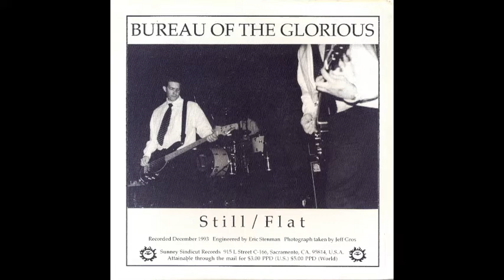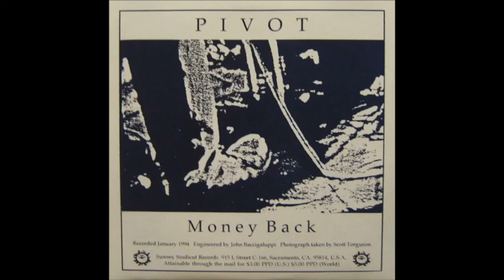Bureau of the Glorious/Pivot - Split 7''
Bureau Of The Glorious
11. Still / Flat

Pivot
2. Money Back

Released on Sunney Sindicut Records in 1994